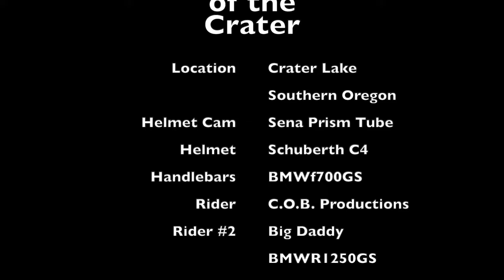Top Ride: Crater Lake Rim Motorcycle Ride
There is nothing like pulling up to the edge of Crater Lake and seeing that deep blue water. The windy roads to the top are always a joy to ride especially early in the season when the temperatures are cool. This ride still had a bit of leftover snow, thankfully not on the roads. Zip up the heated gear and ride along.

Do not miss this ride around the rim of Crater Lake!
One of Oregon's best motorcycles routes.